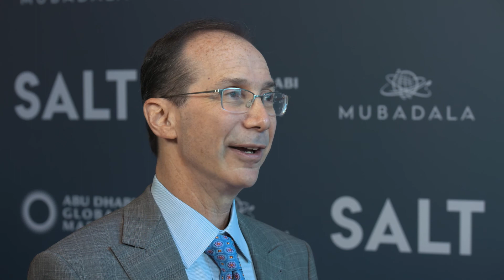SALT Voices: Bill Gross | Founder & Chairman, Idealab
Live from SALT Abu Dhabi 2019
SALT Voices with Natasha D'Souza

Bill Gross | Founder & Chairman, Idealab

Developed, created and produced by SALT Venture Group, LLC